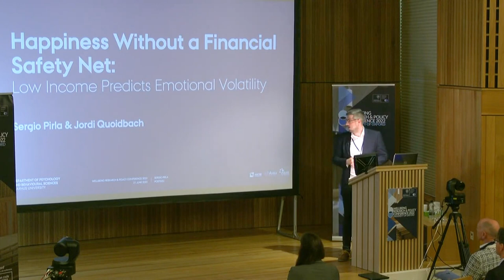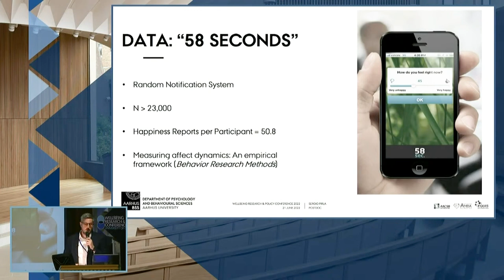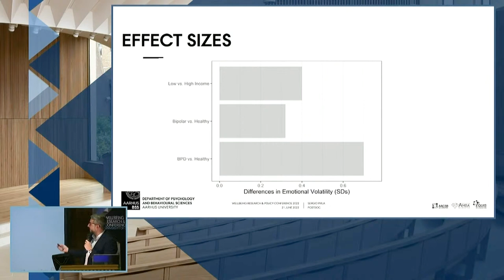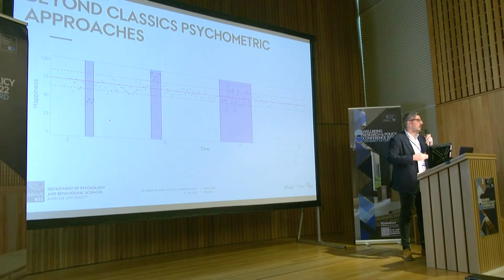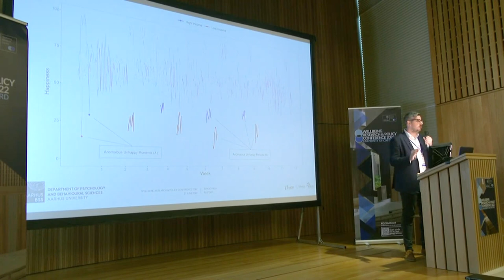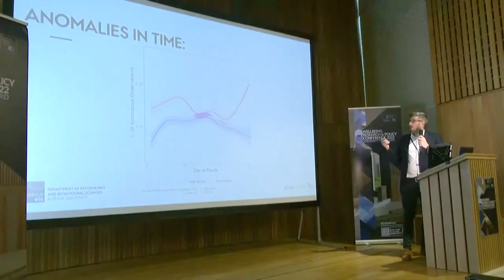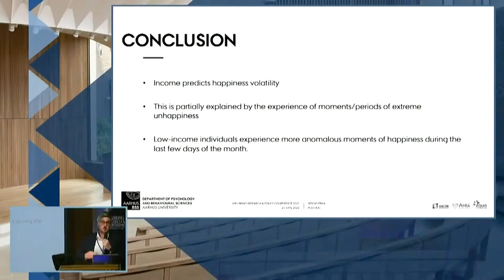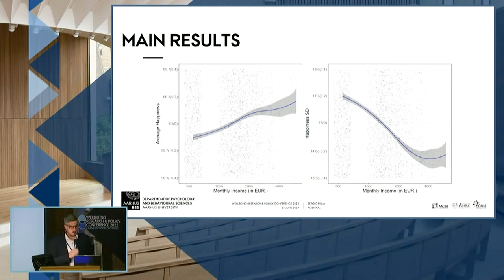Happiness without a financial safety net | Sergio Pirla | University of Oxford 2022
Research presentation by Dr Sergio Pirla (Pompeu Fabra) delivered under the title 'Happiness Without a Financial Safety Net: Low Income Predicts Emotional Volatility' as part of Breakout Session #3: Economics of wellbeing, at the inaugural Wellbeing Research & Policy Conference in 2022.

The Wellbeing Research & Policy Conference, led by the Wellbeing Research Centre at the University of Oxford, brought together scholars and policymakers to discuss the latest research, insights, and developments in the field of wellbeing science.

The conference was held over three days at the Sultan Nazrin Shah Centre in Worcester College, University of Oxford, in July 2022. At the Conference, we hosted plenary speakers, panel discussions, policy roundtables, and many more opportunities for participants to share their research and ideas.